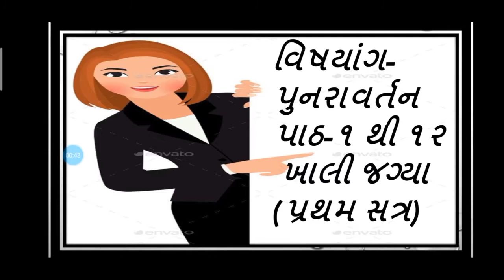STD-4 SUB-ENVIRONMENT J.B.S.G.P.S. 6/3/2021 ધોરણ-૪ વિષય -આસપાસ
વિષયાંગ - પુનરાવર્તન ખાલી જગ્યા પૂરો.(પ્રથમ સત્ર) (પાઠ ૧ થી ૧૨)